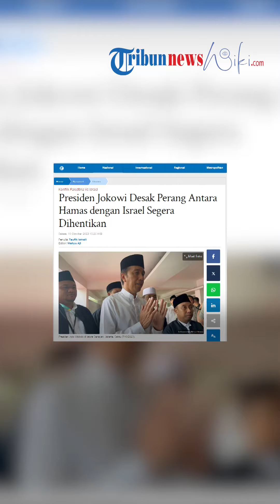Presiden Jokowi DESAK Perang & Tindakan Kekerasan Hamas dengan Israel Segera Dihentikan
TRIBUN-VIDEO.COM - Presiden Joko Widodo (Jokowi) mendesak agar perang serta tindakan kekerasan antarapejuang Hammas dengan tentara Israel segera dihentikan.

Hal itu disampaikan Jokowi melalui keterangan persnya, Selasa, (10/10/   ).

"Indonesia mendesak agar perang dan tindakan kekerasan segera dihentikan," kata Jokowi.

Hal itu kata Presiden untuk menghindari semakin bertambahnya korban manusia dan hancurnya harta benda.

"Karena eskalasi konflik dapat menimbulkan dampak kemanusiaan yang lebih besar," tuturnya.

Presiden meminta Menteri Luar Negeri Retno Marsudi serta jajaran Kementerian untuk mengambil tindakan cepat untuk melindungi WNI yang ada di wilayah konflik.

"Akar konflik tersebut  yaitu pendudukan wilayah Palestina oleh Israel harus segera diselesaikan sesuai dengan parameter yang sudah disepakati PBB," pungkasnya.

Sebelumnya diberitakan Tribunnews, Imbas serangan balasan Israel atas Hamas, rumah sakit Indonesia di jalur Gaza turut menjadi sasaran roket.

Beruntung kerusakan yang dialami tidak terlalu serius sehingga pelayanan masih bisa berjalan seperti biasa.

Namun salah seorang staf lokal warga Palestina bernama Abu Romzi tewas akibat serangan tersebut.

"Korban tewas itu namanya Abu Romzi, itu salah satu staf lokal kita yang sudah bekerja sama kita itu sejak tahun 2011 sampai hari ini jadi korban beliau itu," kata Ketua Presidium MER-C, Sarbini Abdul Murad, Minggu (8/10/   ).

Informasi mengenai rumah sakit Indonesia yang terkena imbas serangan tentara Israel pertama kali dikabarkan oleh kantor berita Palestina WAFA.

"Setidaknya satu rudal Israel menghantam Rumah Sakit Indonesia di Beit Lahiya, menewaskan seorang pekerja dan melukai beberapa orang lainnya, serta menyebabkan kerusakan pada peralatan rumah sakit yang vital," tulis WAFA dalam keterangannya.

Rudal Israel tersebut menurut Sarbini sempat membuat pelayanan rumah sakit terganggu sejenak. Akan tetapi setelah itu berjalan normal lagi.

"Waktu pelayanannya keganggu sedikit saja, itu bisa diatasi ya sama teman-teman manajemen-manajemen rumah sakit," katanya.

KBRI Amman melaporkan, sebanyak 13 WNI yang berada di wilayah Gaza tidak ada yang menjadi korban.

"KBRI Amman telah melakukan koordinasi dengan simpul-simpul masyarakat di Gaza dan dipastikan sejauh ini tidak ada WNI yang menjadi korban," tulis keterangan yang diterima kemarin.

KBRI Amman telah mengeluarkan imbauan agar WNI yang berada di wilayah tersebut untuk meningkatkan kewaspadaan dan menghindari tempat tempat konflik.

Artikel ini telah tayang di Tribunnews.com dengan judul Presiden Jokowi Desak Perang Antara Hamas dengan Israel Segera Dihentikan,